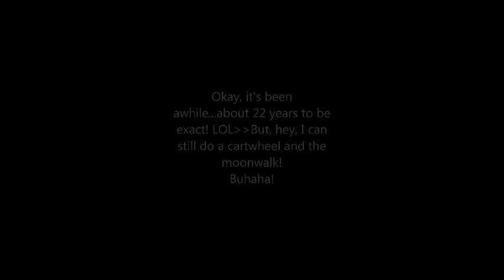Just for Sh*ts & Giggles: Moon Walking Mama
Having fun while making dinner! Hope you enjoy a laugh with John & I! Blessings!